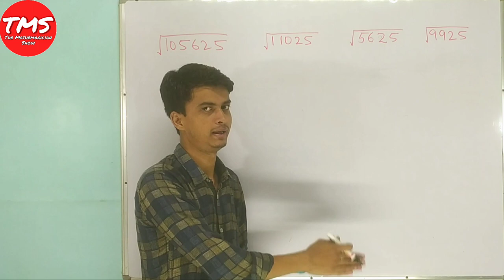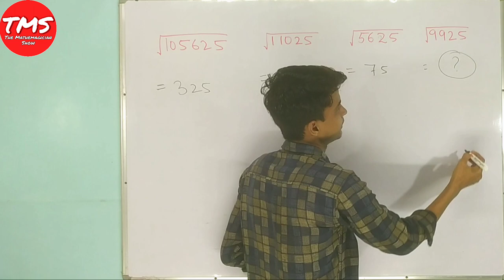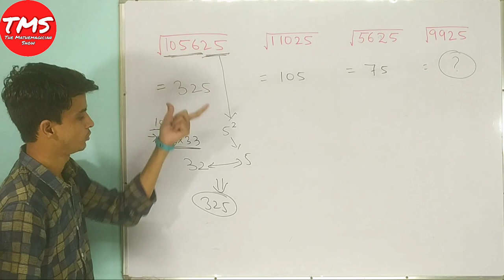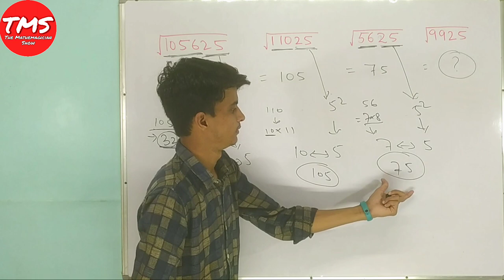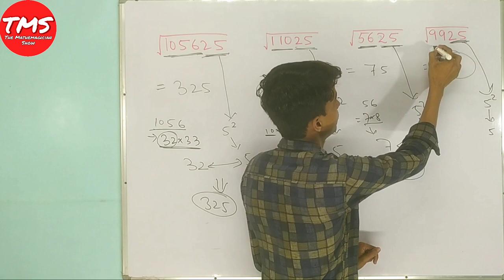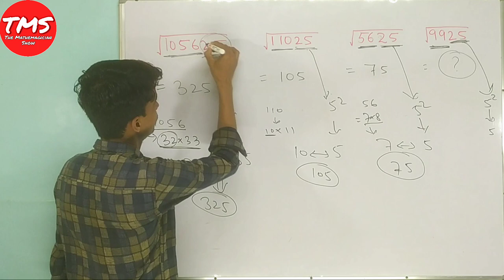How to find the square root of a number by using trick? Square root kaise nikale ?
We find about square root of a number in 5 seconds by using trick.
We learn about how to inspect that the given number is perfect square or not.